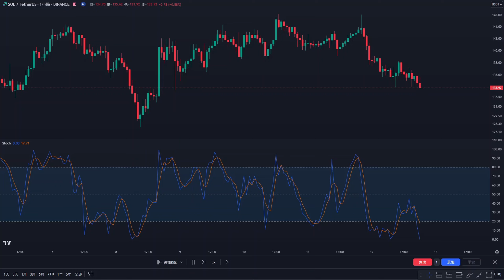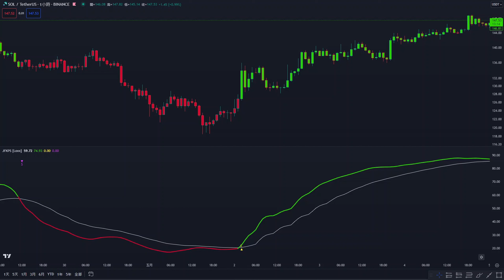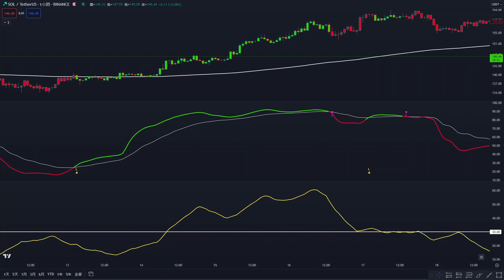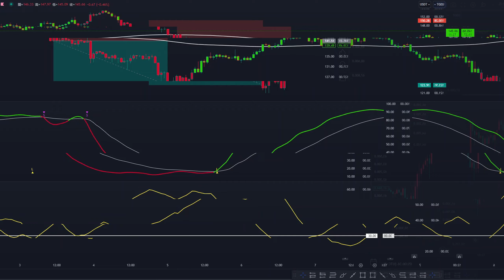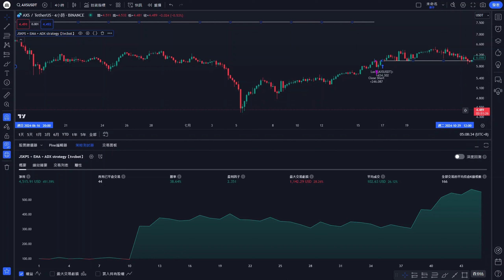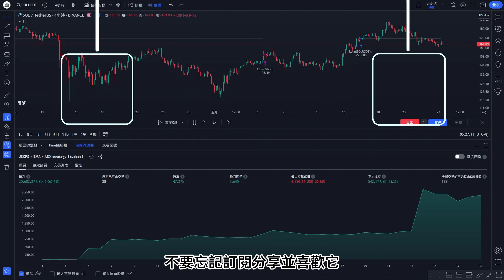TradingView上最好的隨機指標策略:1981% 利潤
分享了一位粉絲推薦給我的隨機指標，再結合簡單移動均綫(EMA)指標和平均趨向指標(ADX)進行趨勢過濾。 同時提供了的詳細設定說明、進入/退出規則和回測結果！ 此策略在SOL兌美元4小時週期獲利高達1981%，大家可以自由去調整參數以及出場條件，以獲得最完美的收益曲線！ 而且直接免費使用！

🔺全球前三交易所OKX註冊交易手續費8折，高返，手續費返現小時到賬
邀请码：TRADINGINST

🔺我的社区链接
TG

🔺TradingView｜指標名稱｜鏈接
名稱：Jurik-Filtered Kase Permission Stochastic [Loxx]

名稱：指數移動平均(EMA)
鏈接：内置指標

名稱：平均趨向指標(ADX)
鏈接：内置指標

⏱時間戳 ⏱
00:00 - 開始
00:48 - 介紹指標
02:00 - 介紹策略的多空進場條件
03:06 - 策略在1小時週期的勝率
03:50 - 策略在4小時週期的勝率
04:40 - 總結

🔺免责声明本內容由本人實操數據公開，僅供參考，無意作為投資建議。